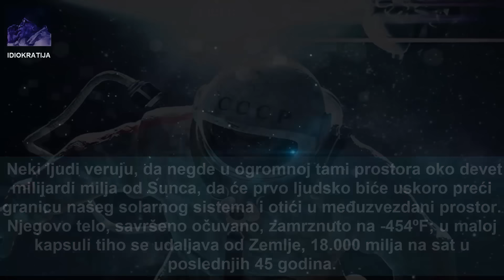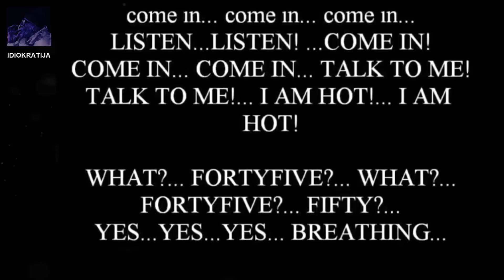Izgubljeni Kosmonaut - Priča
Ukoliko vam se svidja video ostavite lajk mnogo bi nam značilo.
Takodje šaljite nam predloge u komentar.